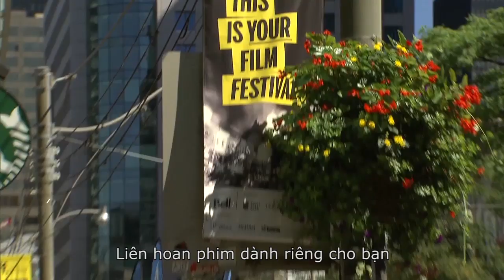Thiện ác đối đầu (The Equalizer) - Premiere tại Toronto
Từ đạo diên của bộ phim nổi tiếng Ngày luyện tập "Training Day" và có sự tham gia của Denzel Washington. Washington vào vai Robert McCall. một quân nhân đã nghỉ hưu, McCall luôn muốn quên đi quá khứ đen tối của mình và cố hòa nhập vào cuộc sống bình thường. Tuy nhiên do phải giải cứu một cô gái (Chloë Grace Moretz thủ vai) khỏi băng cướp của Nga. McCall một lần nữa phải quay lại với quá khứ của mình